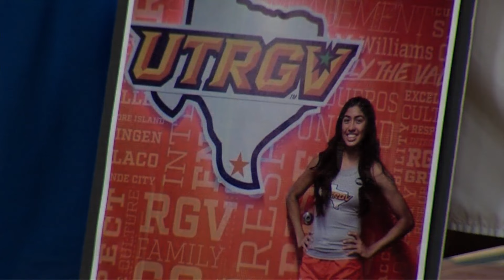Santa Maria's Picazo signs with UTRGV